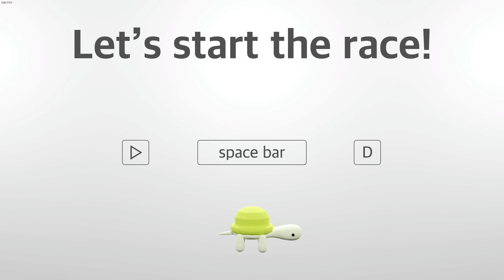เต่าที่วิ่งเร็วที่สุดในโลก Slow and Steady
Game : Slow and Steady